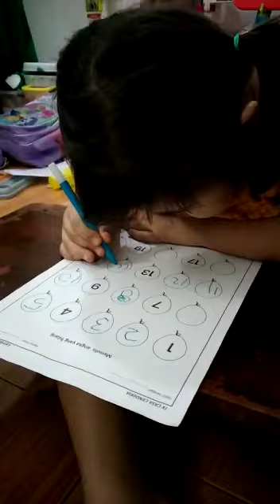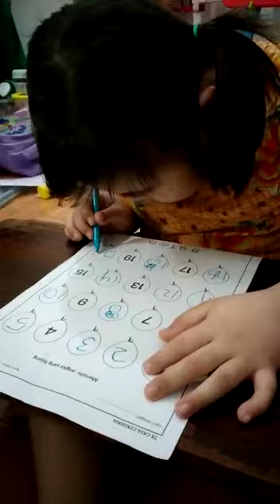study hard aiko ..you can do this(3)